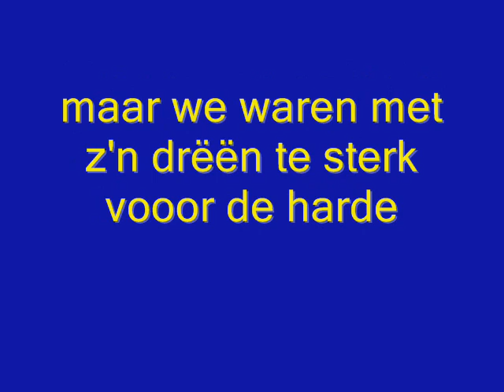gekste ski kamp 2008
film ski kamp School 2008 met de willem de zwijger schoonhoven